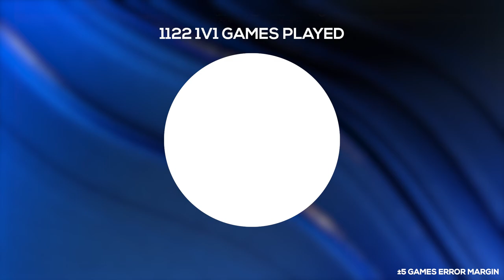AoE2 Stats That Don't Matter | Episode #4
What percentage of the time does Paladin play with a Paladin civ, and how successful is he with/without paladin civs.